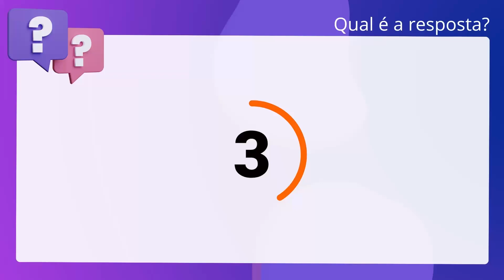QScon Direito: [Art. 3º, Lei 8.389/91] Texto de Lei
Art. 3º, Lei 8.389/91 | Texto de Lei

De acordo com a Lei 8.389/91 (Conselho de Comunicação Social), é correto afirmar. que compete ao Conselho de Comunicação Social elaborar seu regimento interno. que, para entrar em vigor, deverá ser aprovado pela mesa do Senado Federal.

Gabarito: Verdadeiro